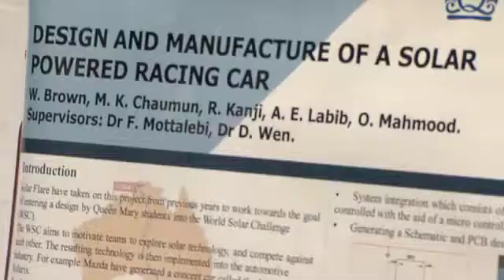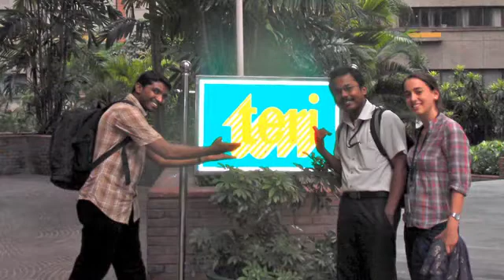Engineering career opportunities - Queen Mary, University of London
Engineering transferable skills make you highly employable. Find out about the career opportunities that arise from studying engineering at Queen Mary, University of London.